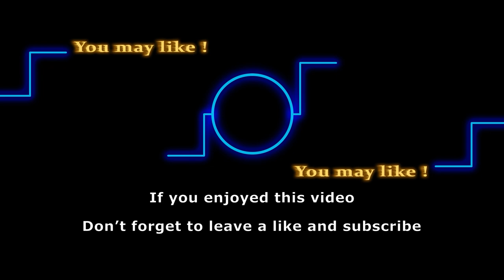Trevor St. John reveals Tucker's "one and only" in latest interview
We all can agree that Tucker is the most confusing guy in Young and the Restless. One moment, he’s down for Ashley and the very next second, he goes and sleeps with Audra. So who is his true love? Well, the actor just revealed it in an interview. So stick around to know all about it.